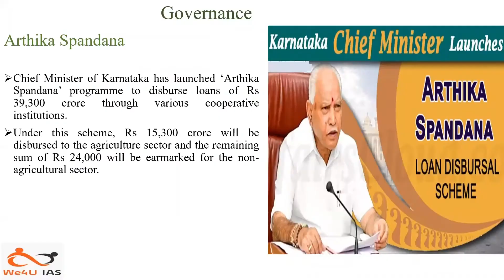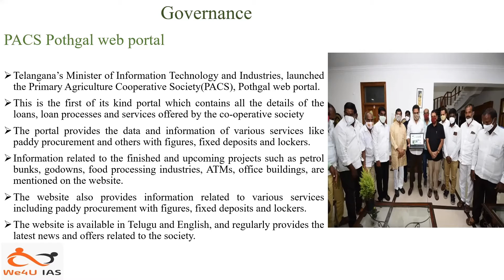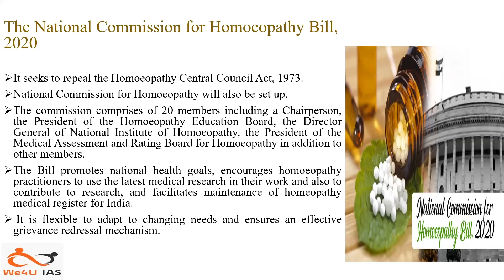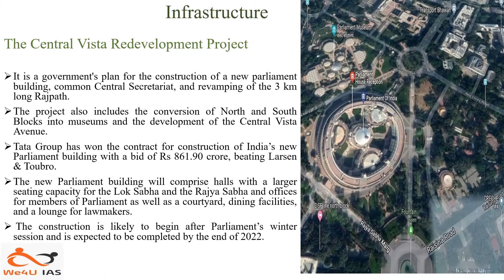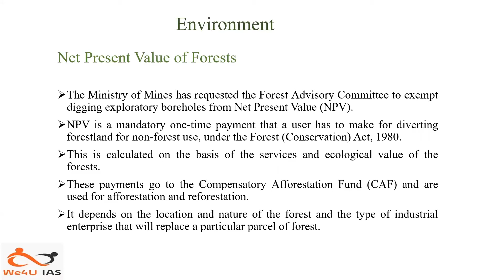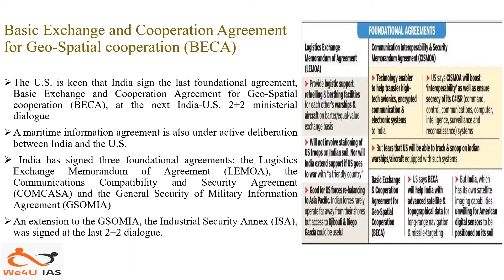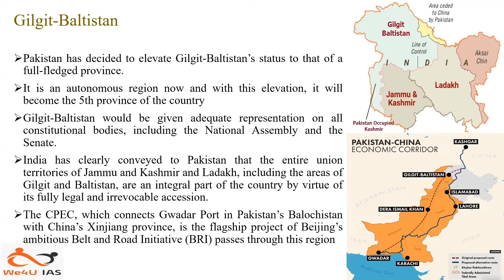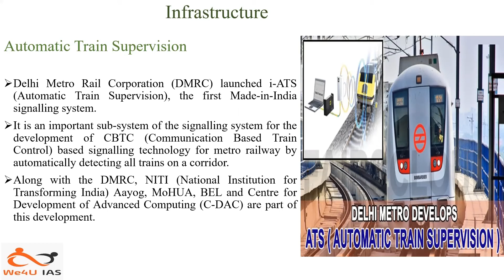19th sep Daily Current Affairs for UPSC aspirants by Neathra Presalya